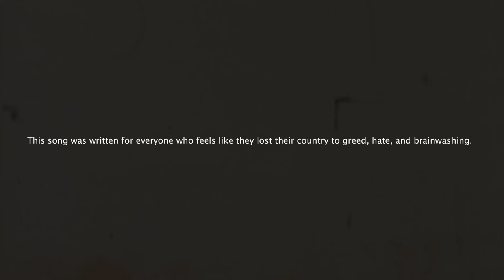Bonehead - Frequenzee (Official Music Video)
Music video of Frequenzee’s 2020 single “Bonehead”.

Audio:
Recording, Editing, Mix, and Master by Daniel Zebouni
Vocal, Bass, and Drums performances by Daniel Zebouni
Guitar recording and performances by The Insomniac

Shot by The Insomniac & Daniel Zebouni
Edited by Daniel Zebouni

Artwork:
Pierre Zebouni (@inuobez on instagram)